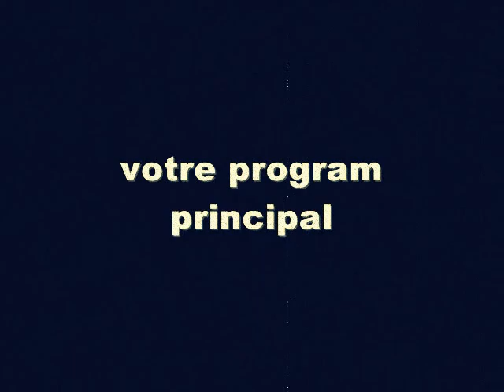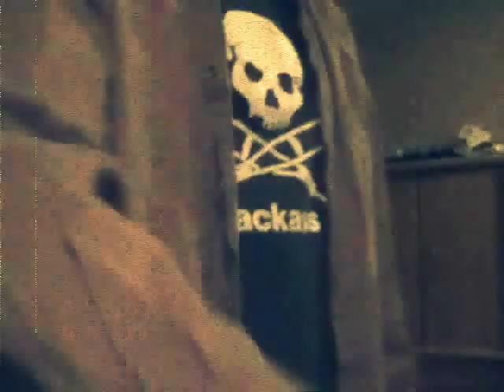Le Malade De La Gachette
-produit en debut 2008
Histoire:
Un maniaque de la gachette! le meilleur! décide de faire justice! voici sont histoire!

Starring...Danny Bourdeau, Olivier Blain Rémillard et Jonathan Huot!

Mots du Réalisateur et producteur Danny Bourdeau: j'ai fais sa pour imiter les film de gun exagerer a 100%! tout simplement amuser vous!

avec un Bonus de la bande annonce d'un film asser spécial!